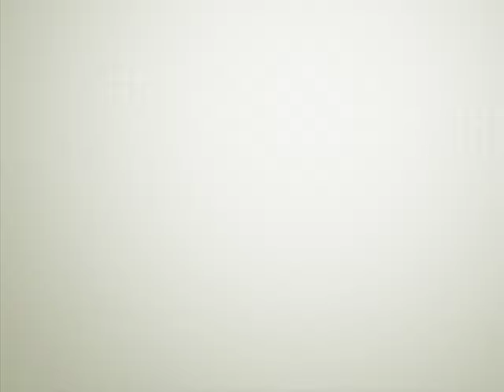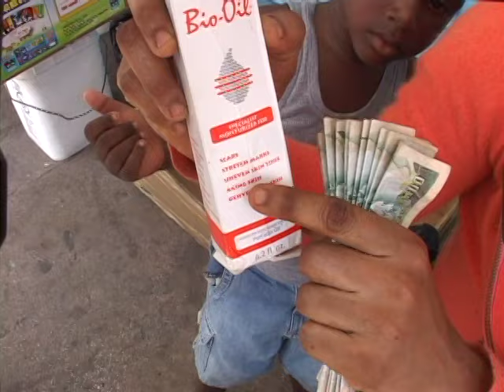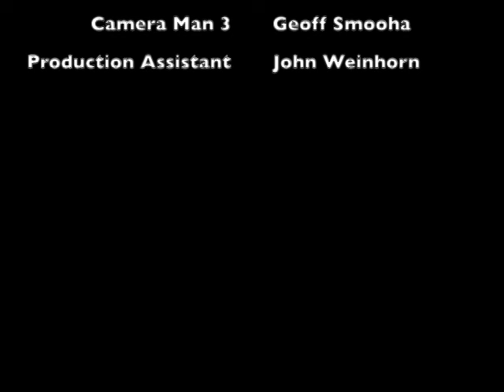INNER CITY BLEACHERS OF KINGSTON JAMAICA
KINGSTON JAMAICA INNER CITY BLEACHERS - THIS IS A DOCUMENTARY ON WOMEN & MEN IN JAMAICA THAT HAVE SELF HATRED FOR THEMSELVES TO THE POINT THAT THEY  USE CHEMICALS TO BLEACH THEIR SKIN TO THE POINT THAT IT'S PERMANENTLY DAMAGED.